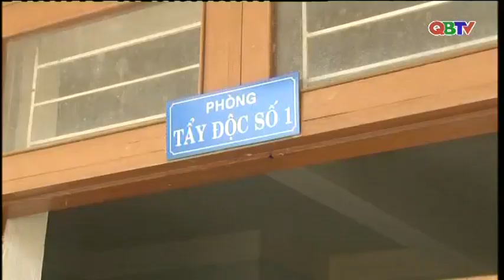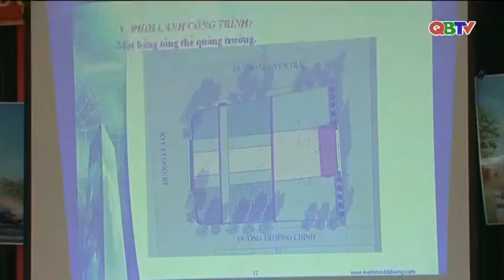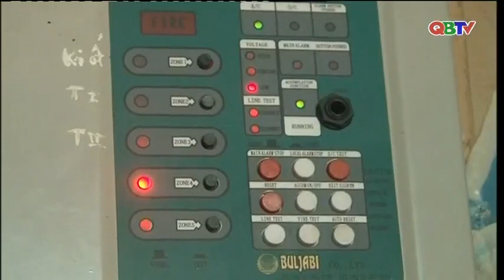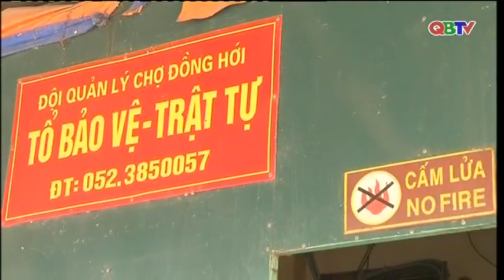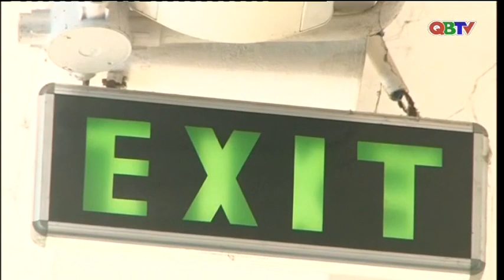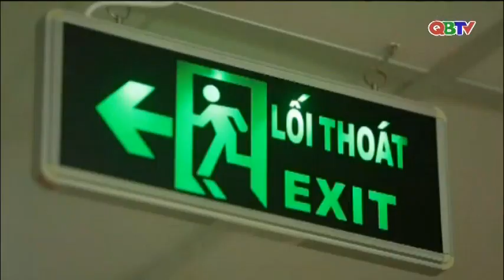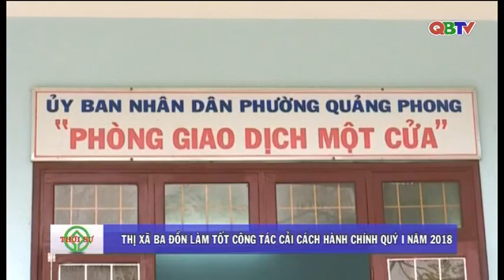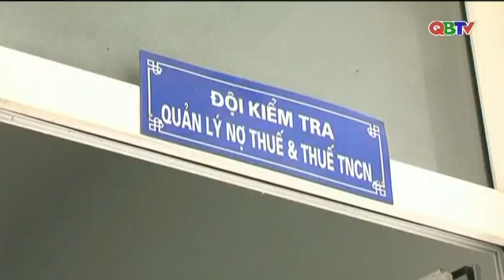Bản tin Thời sự Quảng Bình tối ngày 9/4/2018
Bản tin Thời sự Quảng Bình tối ngày 9/4/2018 do Đài PTTH Quảng Bình thực hiện.